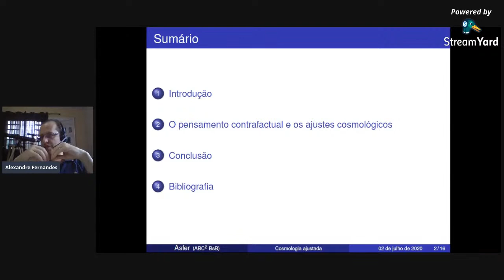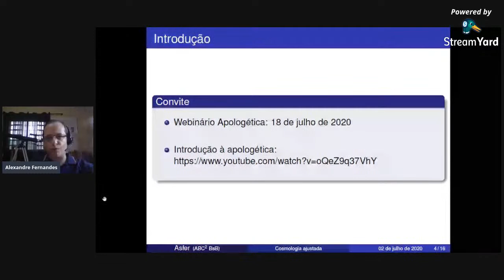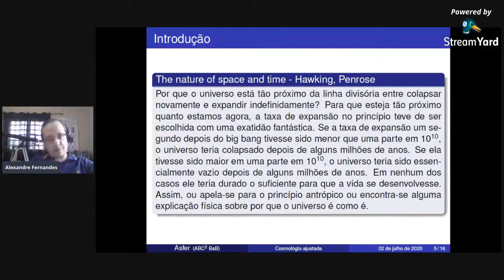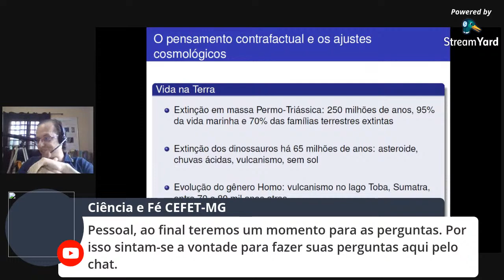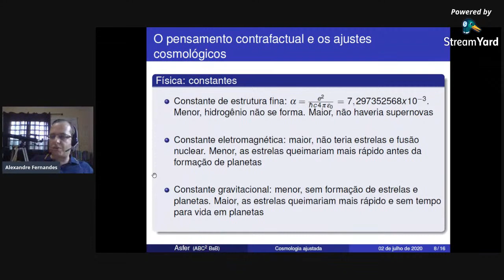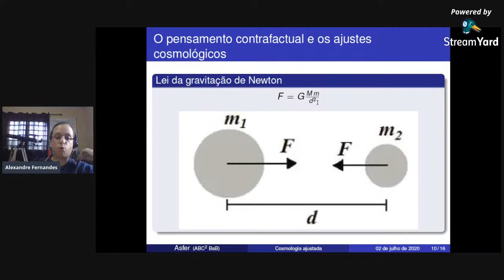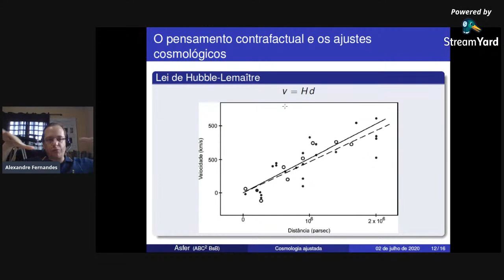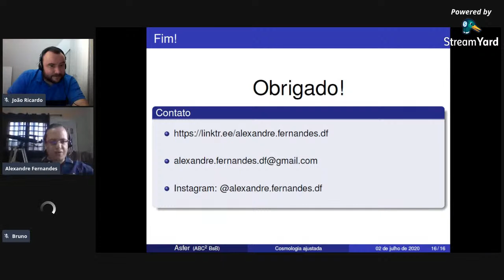O Argumento do Ajuste Fino na Cosmologia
Palestrante: Alexandre Silva Fernandes (Doutor em física pela UnB)
Data: 02/07
Horário: 15:00

A proposição do ajuste fino é de grande importância na argumentação do filósofo britânico Richard Swinburne em favor da existência de Deus, cuja obra é o atual objeto de estudo do grupo Ciência&Fé CEFET-MG.. Na próxima quinta-feira (02/07), às 15:00, teremos uma live no nosso canal do Youtube, com o físico Alexandre Fernandes, sobre as questões cosmológicas do ajuste fino. Alexandre é doutor em física pela Universidade de Brasília (UnB) na área de cosmologia.